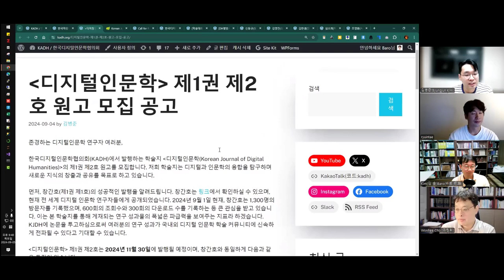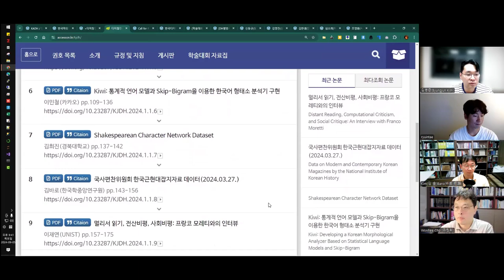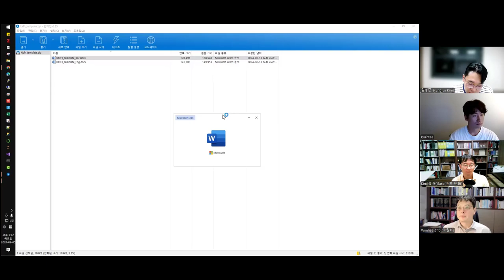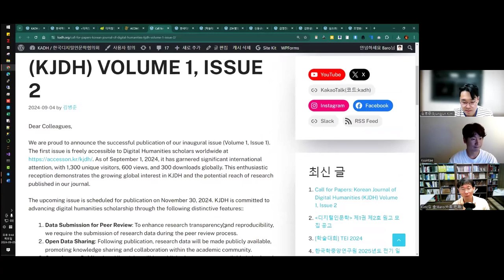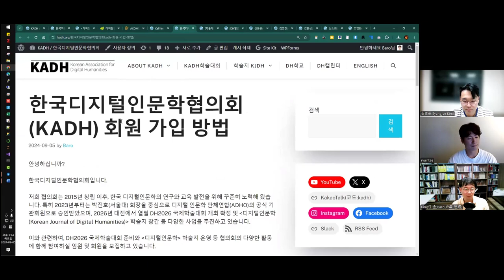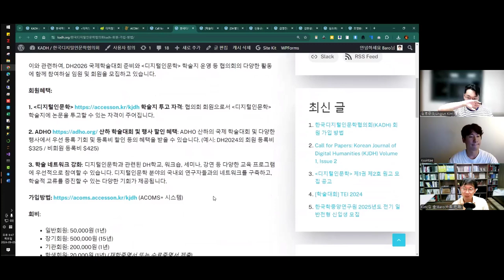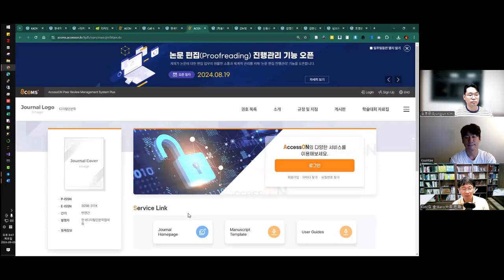[주간DH] [CFP] 디지털인문학 학술지 원고 모집 공고 및 회원 가입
디지털인문학 학술지 제1권 제2호 원고 모집 공고

Call for Papers: Korean Journal of Digital Humanities (KJDH) Volume 1, Issue 2

한국디지털인문학협의회(KADH) 회원 가입 방법

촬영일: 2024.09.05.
참가자: 류인태, 김병준, 조원희, 김바로

인트로 제작: 전대리(였는데 지금은 이제 팀장이 된 B급 영상 마스터)
아웃트로 제작: 전가람(편집), 구현회(그림), 김마루(목소리)